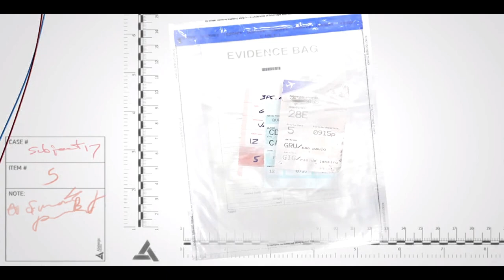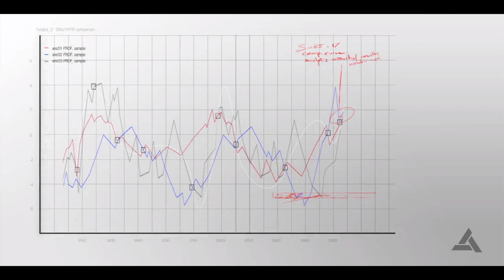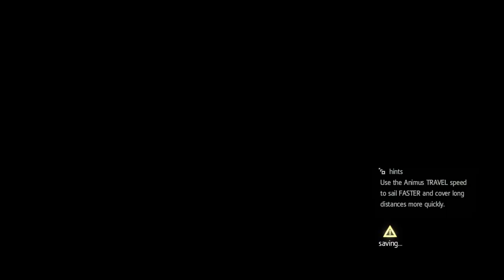Assassins Creed IV Black Flag by King Ringstad #4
we are just gonna do some single player and story here.

My Fanpage.